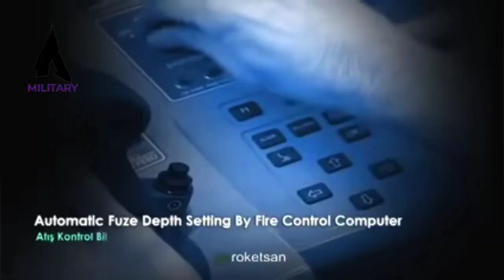KEJUTKAN AMERIKA !! TURKI PASANG 300 RUDAL PENGHANCUR KAPAL SELAM DSH BUATAN ROKETSAN DIKAPAL PERANG